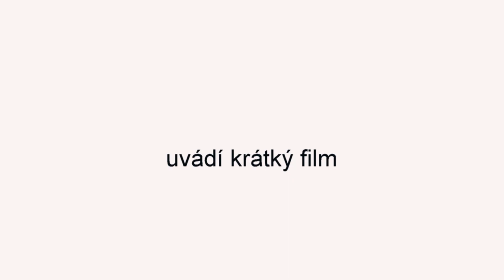118 BC Setkání jubilantů – Slezské Předměstí 2022